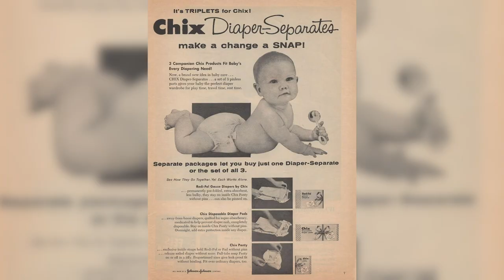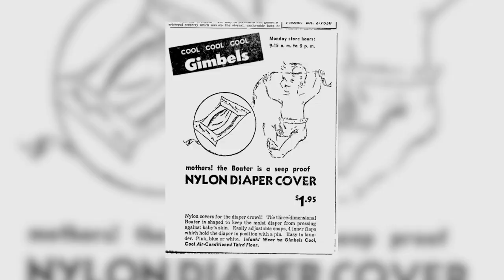Des couches jetables ! | L'Histoire nous le dira #29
Sources et pour aller plus loin:
Qui a inventé la couche jetable ? La petite histoire
Histoire des couches jetables, L. Turcot